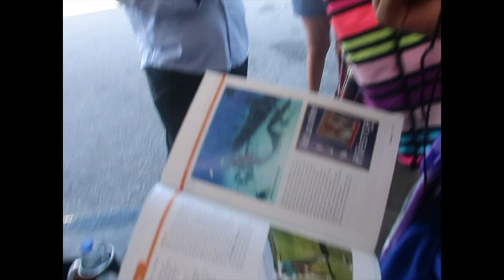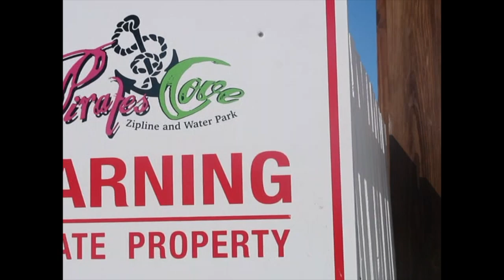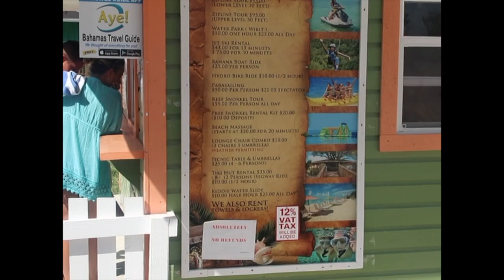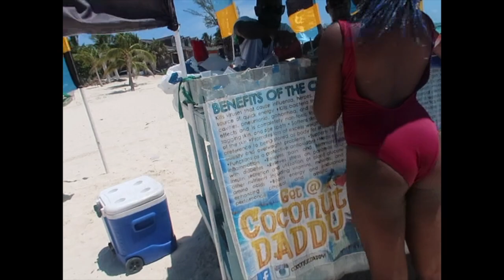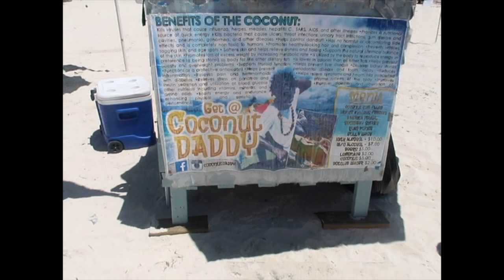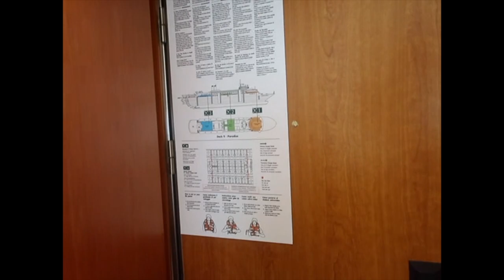Pirate's Cove Adventures| Freeport Bahamas|Part 3|Grand Classica Cruse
Pirate's Cove was so much fun!